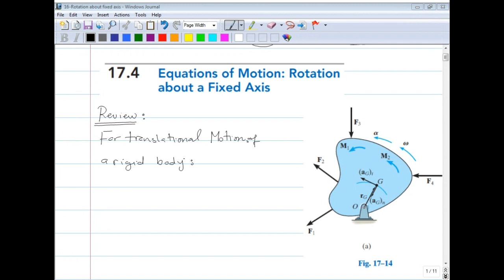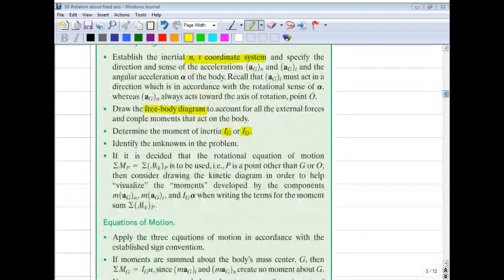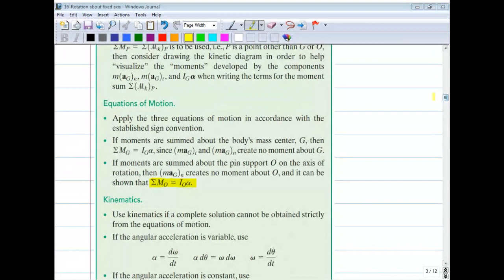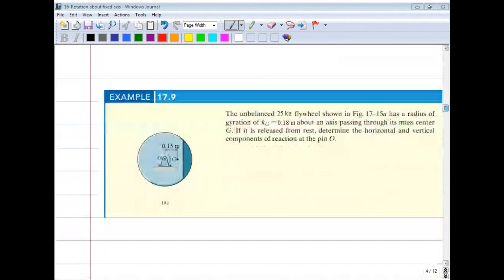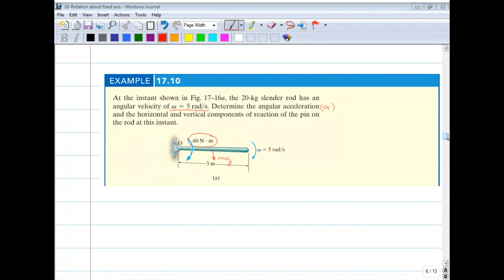Dynamics (in Arabic)| 15- Equation of Motion_Rotation about fixed axis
Dynamics course is presented to undergraduate students of Mechanical Engineering and Civil Engineering in Spring 2021. The course material followed the text book “Dynamics 12ed” by Hibbeler.